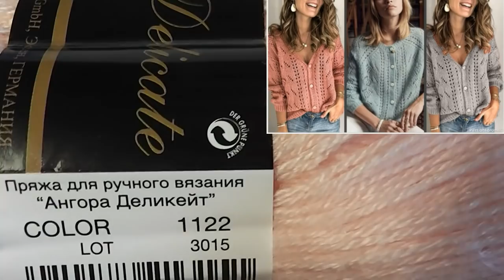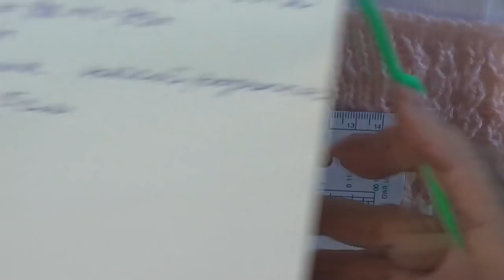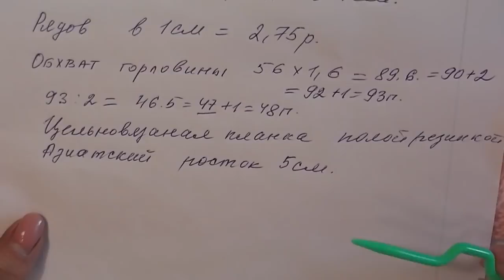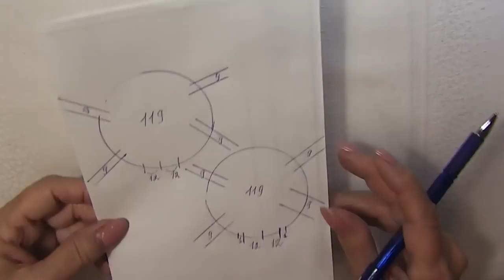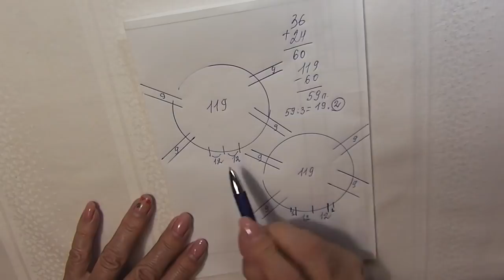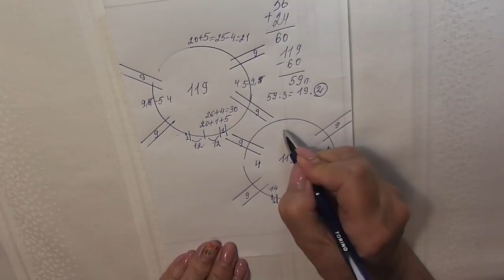МОЯ ФРАНЦУЗСКАЯ КОФТОЧКА. МК. Ч. 1/ ПО МОТИВАМ КАРДИГАНА МARIO ОТ SESANNE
Друзья! Сегодня мы вместе с вами начинаем вязать французскую кофточку по мотивам кардигана "MARIO" от Sezanne. Такой кардиган мы свяжем с цельновязанной планкой. В первой части мастер-класса мы свяжем начало горловины, научимся вязать петли на полой резинке и сделаем необходимые расчеты для распределения петель. Кофточка планируется на рост 164 и размер от  48 до 52.  Горловину вяжем круговыми спицами 2.5 мм, затем переходим на спицы 3.0 мм. Кофточка имеет свободу облегания в объеме.
Регланная линия для французской кофточки

Дорогие друзья! Вы можете внести свой вклад в развитие моего YouTube канала,
 отблагодарить за понравившийся МК или любую другую мою работу
 Для жителей Беларуси - карта Беларусбанка 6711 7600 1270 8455 до 09/21
От всей души благодарю Вас за Вашу любовь и поддержку!❤